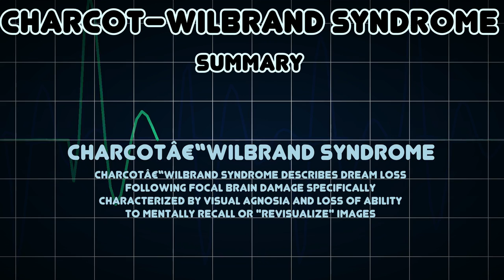Charcot–Wilbrand syndrome (Medical Condition)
Symptoms, risk factors and treatments of Charcot–Wilbrand syndrome (Medical Condition)

Charcotâ€“Wilbrand syndrome describes dream loss following focal brain damage specifically characterized by visual agnosia and loss of ability to mentally recall or "revisualize" images